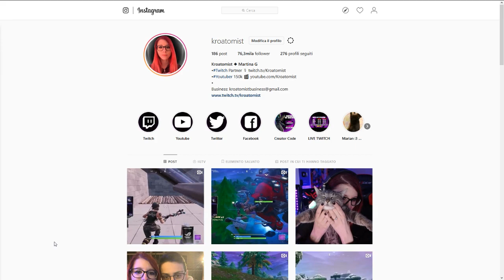43 KILLS IN RANKED DUO SPLIT!! RECORD PERSONALE - Fortnite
Abbiamo giocato con gli account smurf per provare le ranked.. e questo è stato il risultato.. 43 bombe in duo-split!